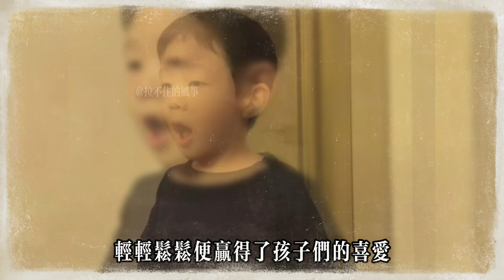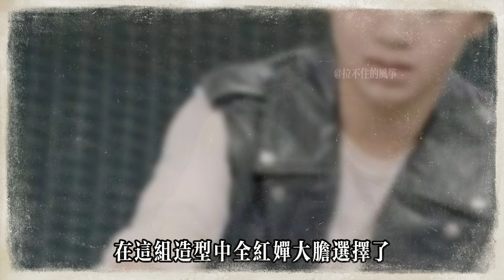全紅嬋與許昕一家相聚上海，跳水冠軍變身“帶娃達人”，與許昕兒女玩到停不下來，畫面治愈感爆棚！全紅嬋日常訓練